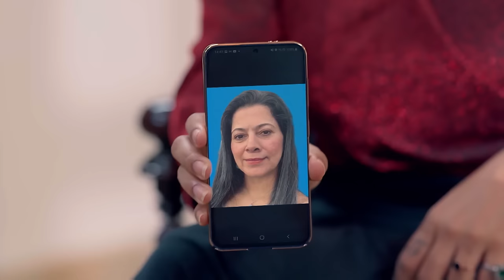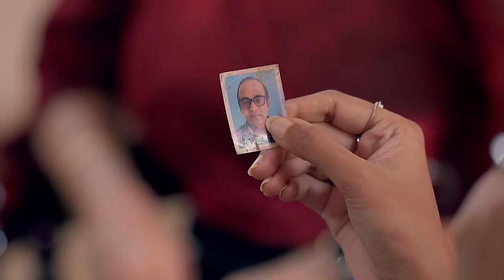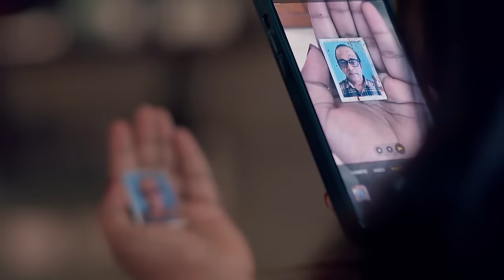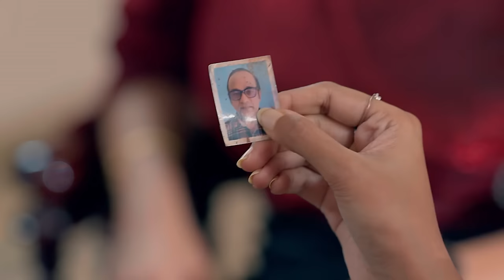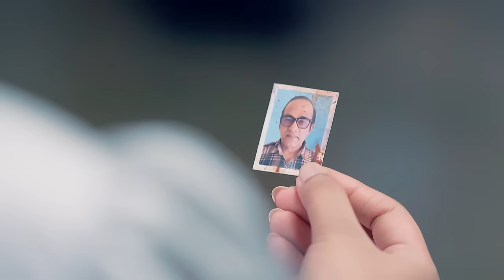Latest Episode Parvathy - Full Ep - 238 - Vishal, Parvathy, Prabhavathy - Zee Keralam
Gargi tries to recreate Shekharâ€™s current look by uploading his photo to an app. Parvathy corrects Gargi, who thinks Shekhar is her father. Prabhavathy asks Parvathy about the photo.

Show Name : Parvathy
Producer/Star Cast : Jayaprakash, Niyuktha Prasad, Dini Daniel
Episode No : 238

Parvathy is gifted with a sense of foreseeing dangers and the future. She marries Vishal under unusual circumstances and battles to save his life after sensing he is in danger.

Parvathy - Full Ep - 238 - Vishal, Parvathy, Prabhavathy - Zee Keralam